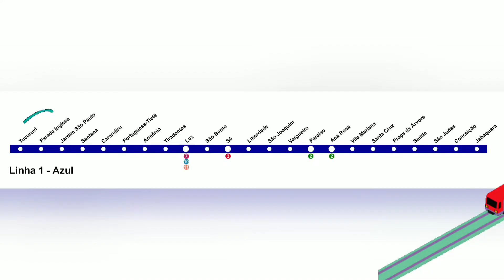TUCURUVI - ESTAÇÃO DO METRÔ DE SÃO PAULO - SINAL em LIBRAS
Aprenda o sinal da estação Tucuruvi do metrô da cidade de São Paulo   em Libras - Língua Brasileira de Sinais.